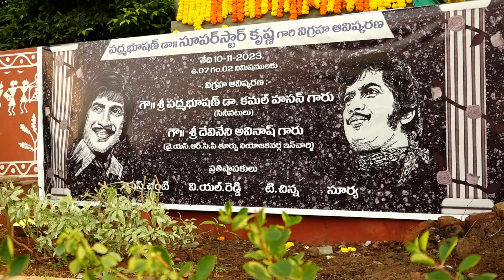Kamal Haasan unveils statue of superstar Krishna in Vijayawada | AP Political TV